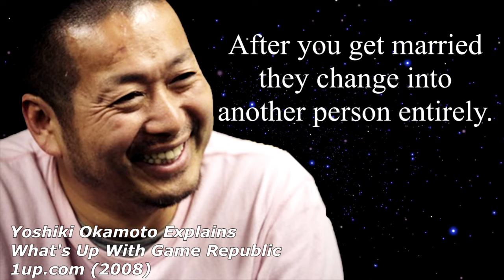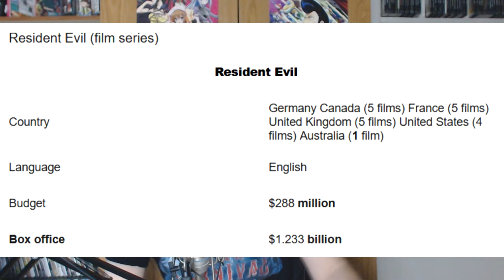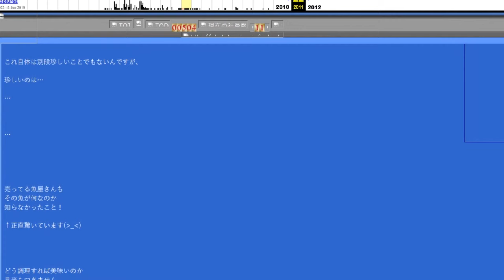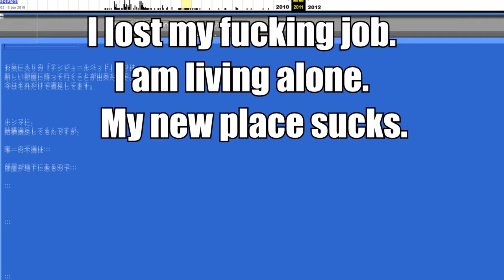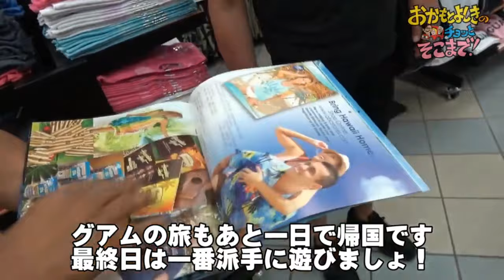The developer who broke all the rules | BIG DUDES - HM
Born without a filter and often referred to as the "Maverick of the Japanese Game Industry." Loved by some. Hated by others. Learn about his RISE and FALL. Laugh at his "gamer moments". And wonder how did a man who just wanted to draw posters, become the most influential man at Capcom?

This is the story of a game developer that never wanted to be one.

Final Fight, Street Fighter II, Resident Evil, Folklore. and the BILLION DOLLAR mobile game Monster Strike are credits to his immense catalog of works.

BIG STORIES ABOUT GAMING'S BIGGEST DUDES
Yoshiki Okamoto